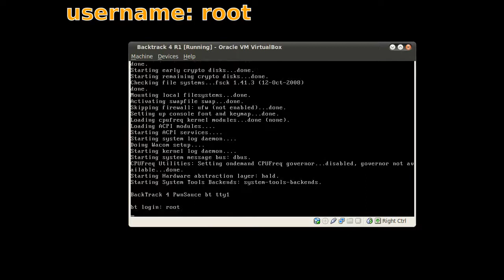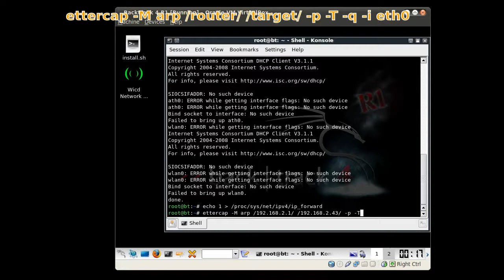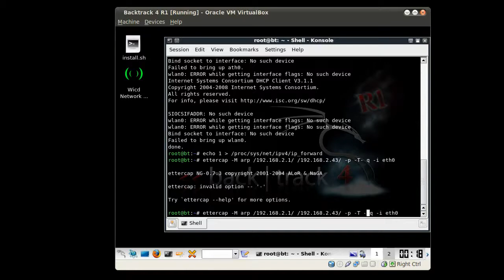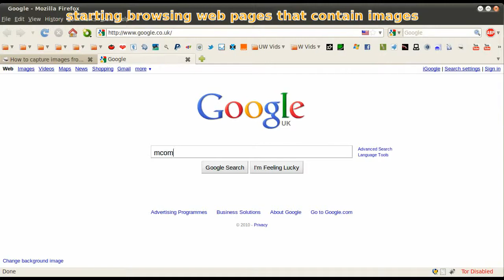Driftnet - How to capture images from network traffic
How to capture images from network traffic using driftnet on Linux.

In this example we use Backtrack 4 R1 as the attacking machine and Ubuntu 10.04 as the target.
The attacker machine has to be a Linux based machine but the target can be anything Windows / Linux / Mac.

Tools used: ettercap and driftnet